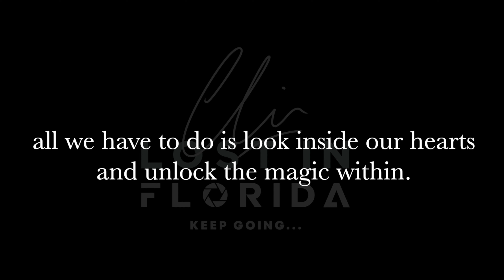FINAL Performance of Happily Ever After at Disney's Magic Kingdom In FULL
Less than 24 hours after returning to Central Florida from London, I went to Disney's Magic Kingdom to catch the very last performance of Happily Ever After!

I did not take my main camera, any lenses nor external audio kit.  Simply my phone and my compact point & shoot (Sony RX100 vii) with the intention of filming the show, but more importantly just being present and taking in a special and kinda sad moment.  I had no real intention of uploading it, but a friend who did not get to see the last show watched it and cried and told me just upload it lol!

Therefore, if this is the first video of mine you have landed on... I highly recommend checking out my other videos...which are probably better quality than this one. maybe!!

This video is just what it says, one camera capturing a fireworks show that only began in 2017 and in that time has struck a chord with so many people who were lucky enough to see it.  It really is (was) an incredible show and being there for the very last one was a little emotional, especially as I was there for the very first show too in 2017.

So no fancy editing, far from perfect recording, but simply capturing a moment in time..

just the show as it should be shown

Is this really the very end for HEA though? or more an 18 month sabbatical. we can only wait and see.

keep going...